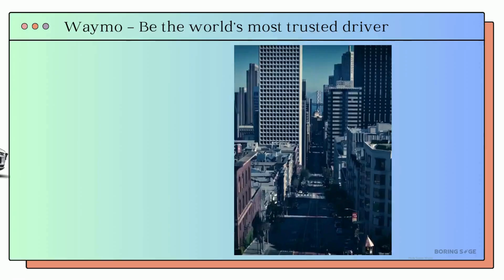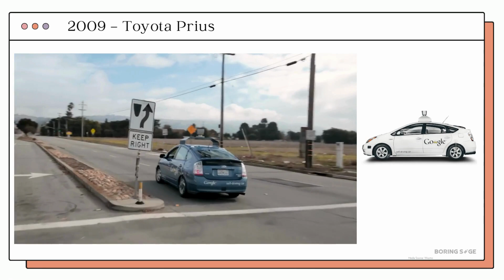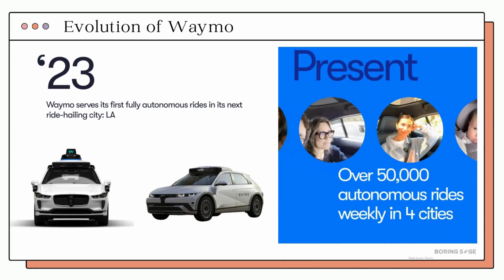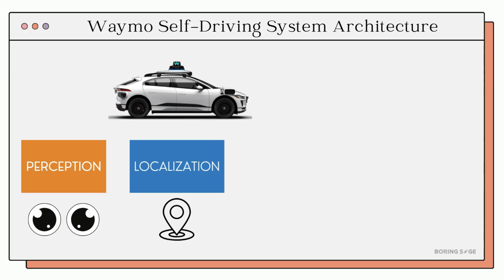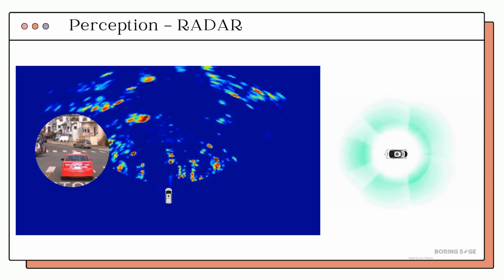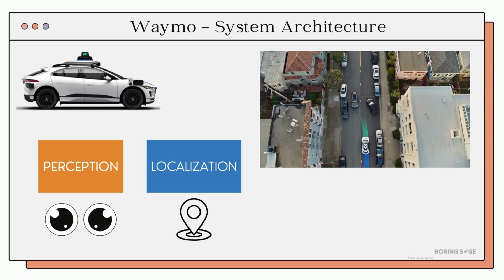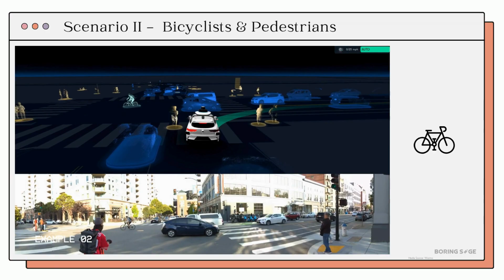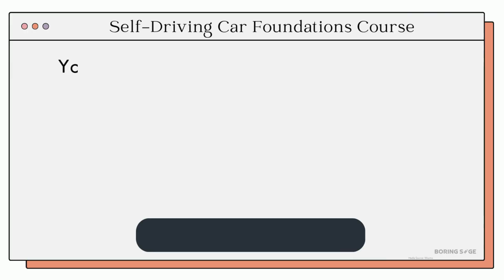Decoding Waymo: Building the Autonomous Ride-Hailing Service for Urban Transit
Waymo is at the forefront of autonomous driving technology, setting new standards for safety and reliability in real-world environments. In this video, we delve into the core components that make Waymo a leader in this field.

🔗 Want to Kickstart Your Career in Robotics & AV?

📩 A. Join Pulse – Our flagship Robotics & AV newsletter

🎓 B. Enroll in Our Self-Driving Car Course

💬 C. Read Our Latest Essays

We love hearing from you—drop any questions or comments below!

💬 Stay updated with more projects and insights on our website.